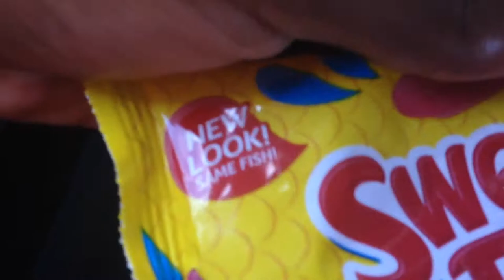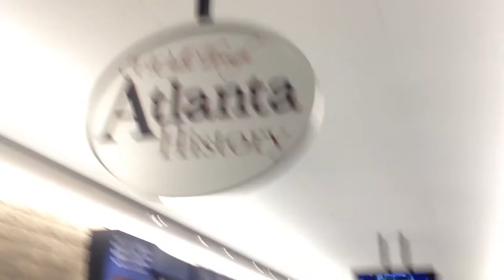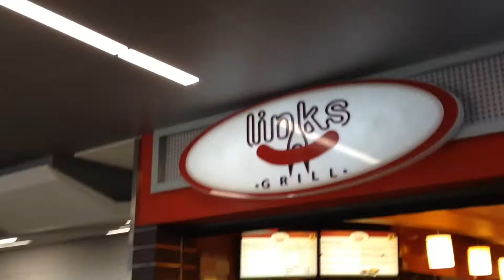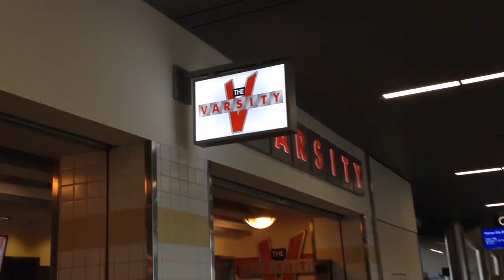Airport Vlog#4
Airport Vlog